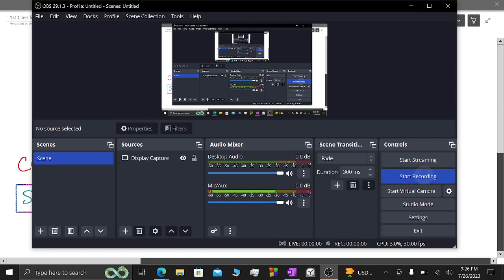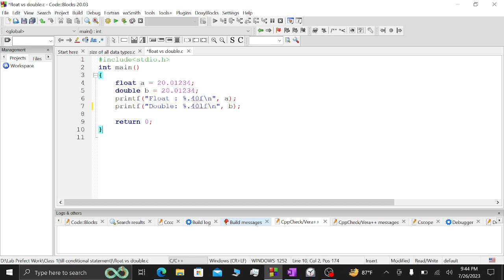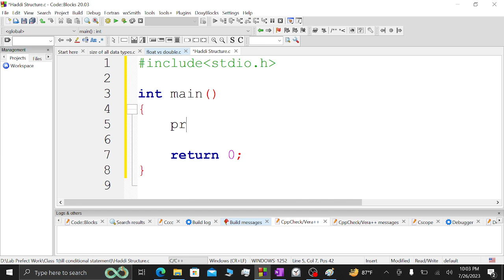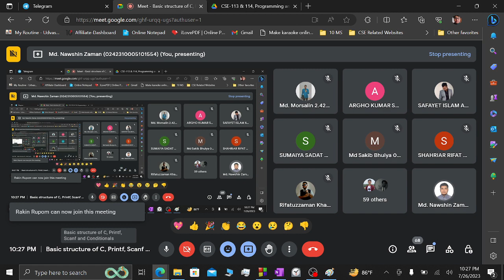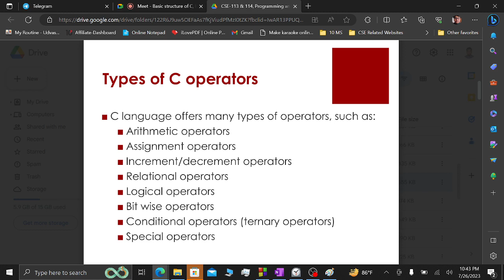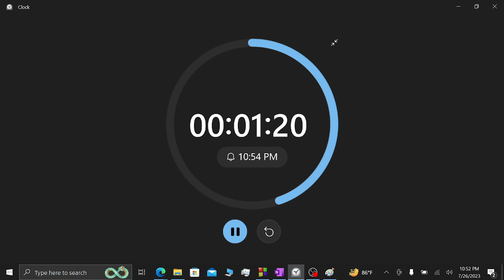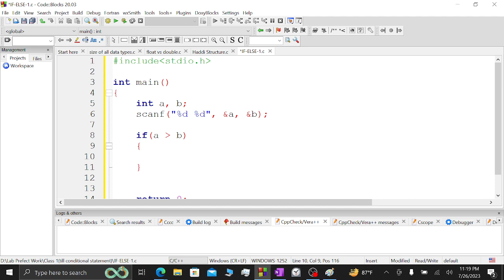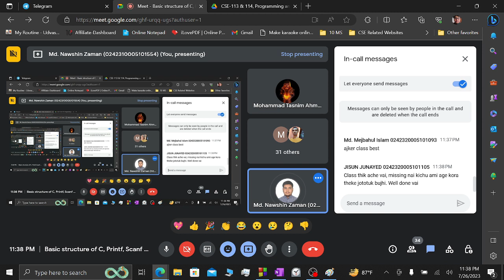Starting class for C Language, by Md Nawshin Zaman, DIU. (Basic structure, printf, scanf, operators)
Basic Structure of C, Data types, Printf, Scanf, and a little touch of operators and conditionals. The class was taken by Md Nawshin Zamna, Daffodil International University on 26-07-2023.